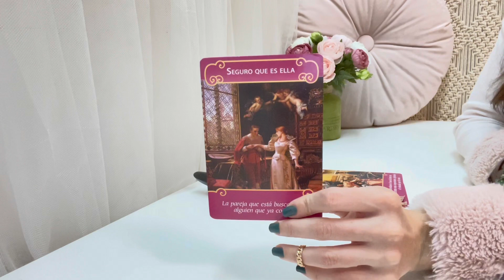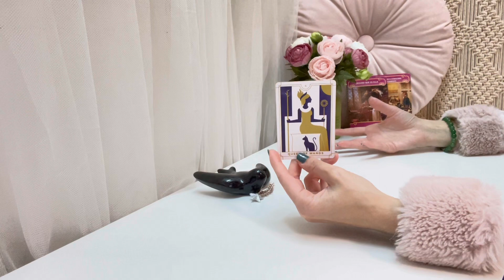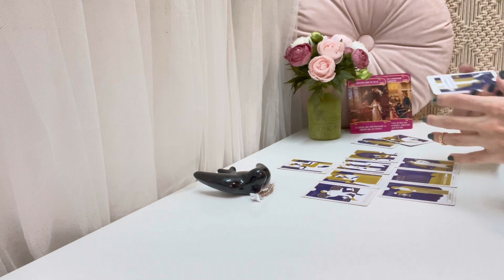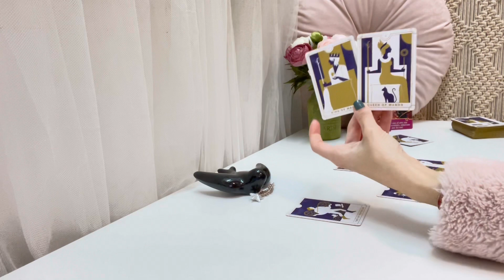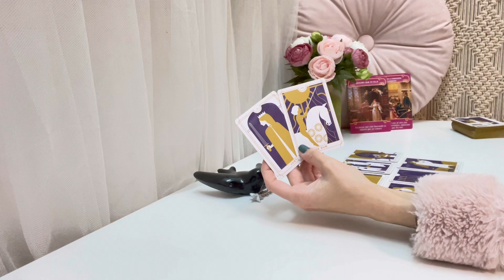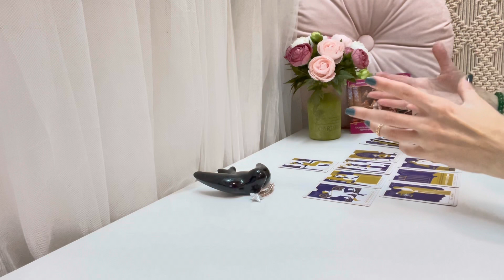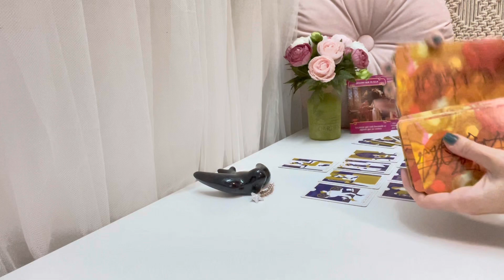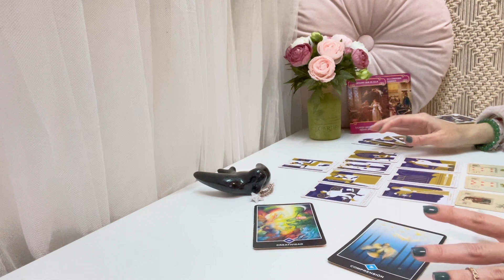💖CÁNCER| Llega un amor por justicia divina… un hallazgo afortunado 🍀 💖🍀🤭🔥⚖️| FEBRERO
❤️TAROT AMOR ❤️

FEBRERO 2022

A través del TAROT y los oráculos veremos tus energías y predicciones en el AMOR para los que estáis en una conexión, solteros.